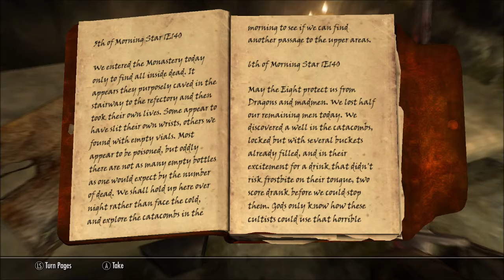Elder Scrolls V: Skyrim - Siege on the Dragon Cult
This video will show you the dungeon quest, "Siege on the Dragon Cult."

Active Mods:
Fobes New Idles in Skyrim
The Dance of Death (4.0 Beta)
Possessive Corpses
Ultimate Follower Overhaul
Arrows and Bolts Tweaks
Alternate Start (Another Life)
Serious HD Retexture  (2k, 3.0 beta)
Sky UI
Scythe of the Crow Mother
Conjure Rideable Ethereal Horse
Brawl Bugs Patch
Dovabit of Caerbannog (Dovahare & Dovabit)